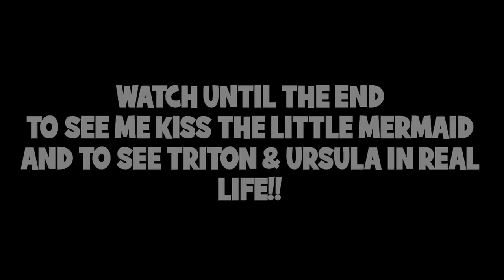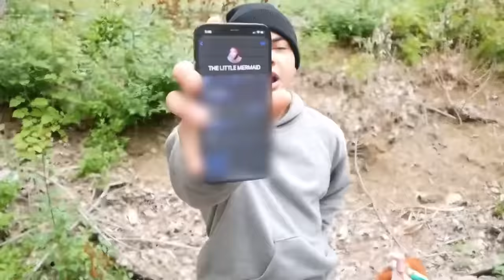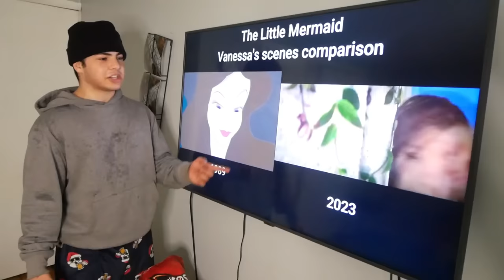I WENT ON A DATE WITH THE LITTLE MERMAID IN REAL LIFE!! (HER PARENTS GOT MAD)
In this video, I GOT A TEXT FROM ARIEL THE LITTLE MERMAID IN REAL LIFE!! SHE TEXTED ME SAYING THAT SHE WANTED TO TALK TO ME.. AND THEN I GOT A FACETIME CALL FROM ARIEL THE LITTLE MERMAID!! SHE TOLD ME THAT SHE HAD A CRUSH ON ME AND WANTED TO GO ON A DATE WITH ME IN REAL LIFE!! ARIEL THE LITTLE MERMAID WANTED ME TO SEND A LIMO AND THEN IT WOULD TAKE ME TO A SECRET SHIP TO ARIEL!! I WENT ON THE LITTLE MERMAID LIMO AND FOUND SEBASTIAN THE CRAB AND SCUTTLE THE SEAGULL IN REAL LIFE!! THEY TOOK ME TO THE SECRET SHIP.. BUT THEN I GOT ATTACKED BY URSULA AND TRITON! THEY WERE SO MAD! ARIEL THE LITTLE MERMAID'S PARENTS ALMOST KILLED ME IN REAL LIFE! BUT THEN, ARIEL SAVED ME!! FINALLY I WENT ON A  DATE WITH ARIEL THE LITTLE MERMAID IN REAL LIFE!! WATCH UNTIL THE END TO SEE WHAT HAPPENED ON THE DATE!

↓ EXTRA STUFF ↓

(dreactionsyt@gmail)